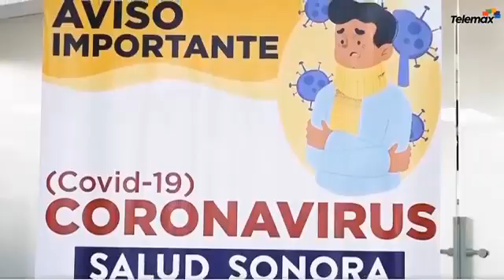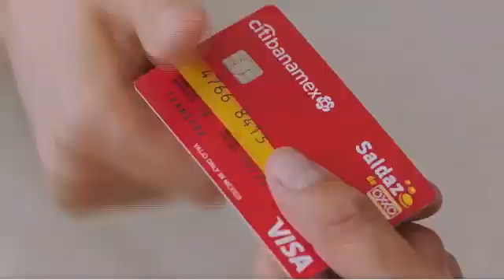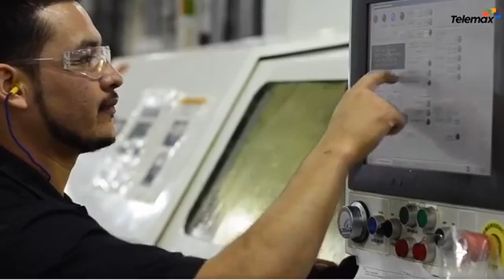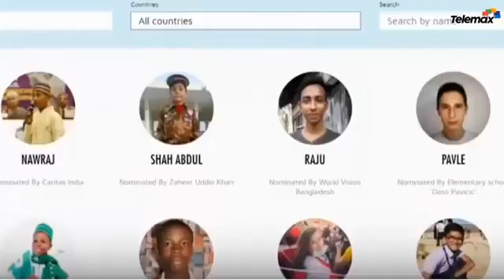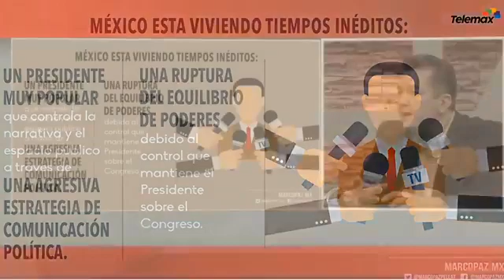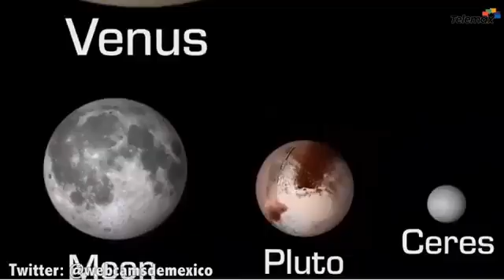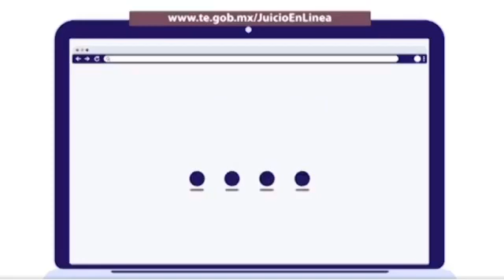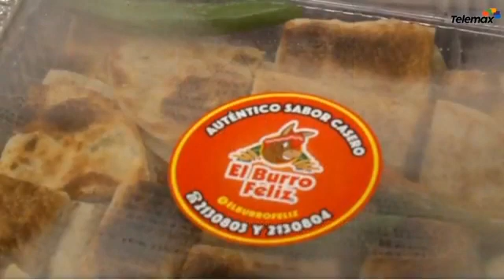Entre Todos - 22 de octubre 2020 Programa Completo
📰 Por el número de Contagios, Chihuahua regresa a semáforo rojo.

📰 Salud Pública recomienda evitar viajes al extranjero.

📰 Bebé declarado muerto es encontrado vivo.